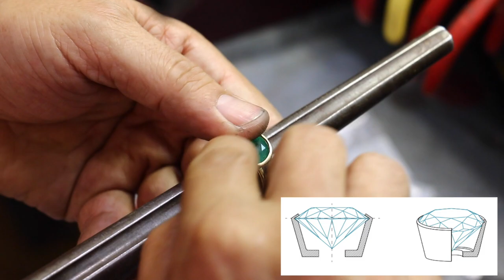How to bezel set Emerald Gemstone in Gold ring setting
We are JR Colombian Emeralds, a family-owned brand specialized in fine jewelry and Colombian Emeralds.